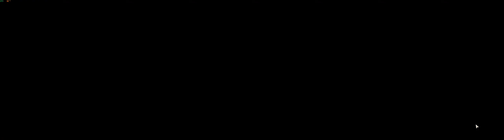鳴潮 第一章 1-7 part12 END 乘霄山劇情